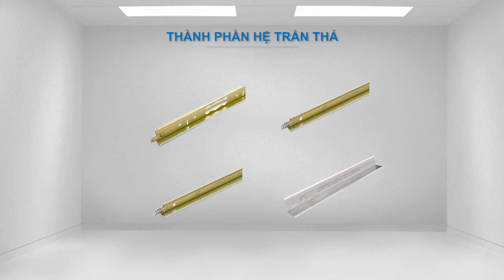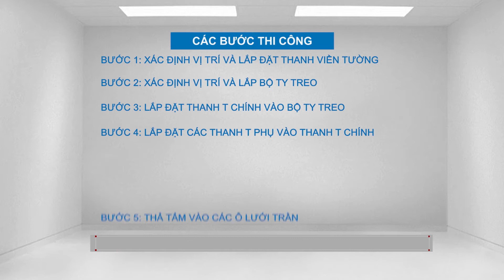Cách làm trần thạch cao thả, la phông ánh kim DECO Plus | Vĩnh Tường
Hướng dẫn làm trần thạch cao thả (trần nổi) và la phông Ánh Kim Vĩnh Tường đúng kỹ thuật và nhanh nhất.
Chuẩn bị:
- Tấm thạch cao thả hoặc tấm la phông ánh kim Vĩnh Tường DECO Plus
- Khung xương làm trần thả thạch cao: TopLINE Plus, FineLINE Plus, SmartLINE.
- Các phụ kiện di kèm để làm trần thạch cao thả đồng bộ.
Chi tiết các loại tấm sử dụng để làm trần thạch cao thả:
- La phông Ánh Kim Vĩnh Tường (Duradecor)  sử dụng tấm xi măng DURAflex làm tấm nền có hoa văn hoặc phủ PVC đa dạng, bền.
- Làm trần thạch cao Gypdecor sử dụng tấm la phông ánh kim Vĩnh Tường DECO/DECO Plus sử dụng tấm thạch cao Gyproc làm tấm nền đẹp, độc quyền.
Cách làm trần thạch cao thả, la phông ánh kim DECO Plus:
Bước 1. Xác định vị trí và lắp đặt thanh viền tường
Bước 2. Xác định vị trí và lắp đặt bộ ty treo
Bước 3. Lắp đặt thanh T chính và bộ ty treo
Bước 4. Lắp đặt các thanh  T phụ vào thanh T chính
Bước 5. Thả tấm vào các ô lưới T.
Xem thêm:
1/ Tổng đài tư vấn làm trần thạch cao: 1800128 (Miễn cước 100%)